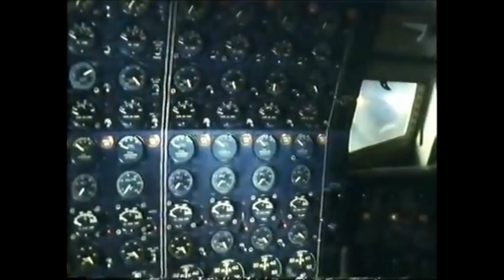H- 4 Hercules (Spruce Goose)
Howard Hughes is contracted to build the world's largest plane by the US Government